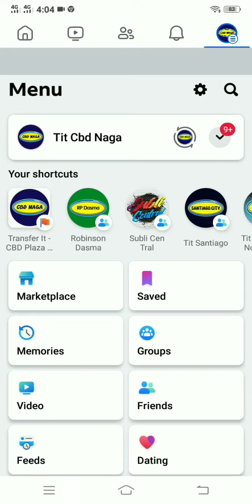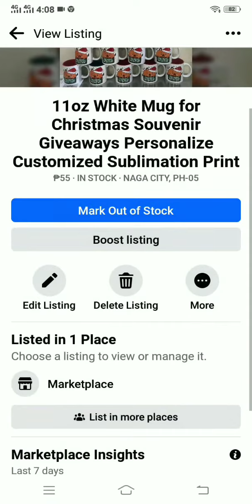cbd naga mp listing